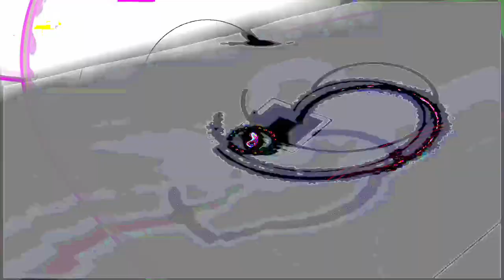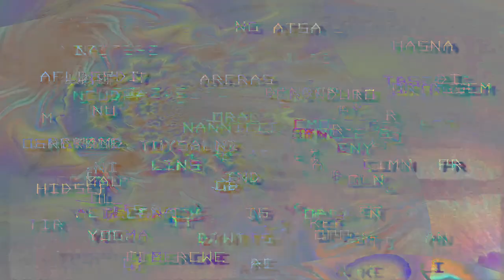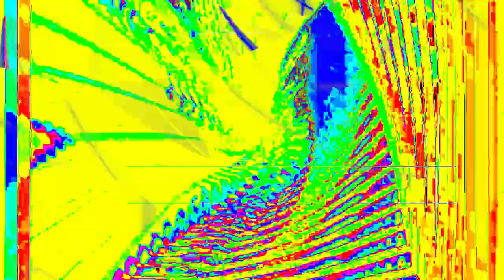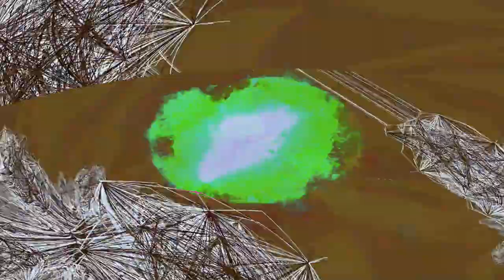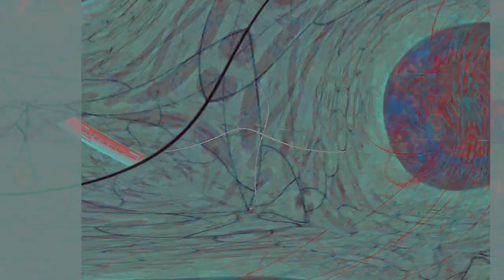[EPILEPSY WARNING] Movie 24 01 28 22h02m40s